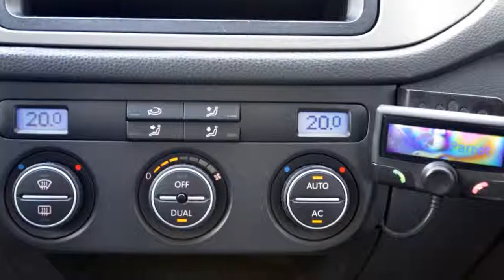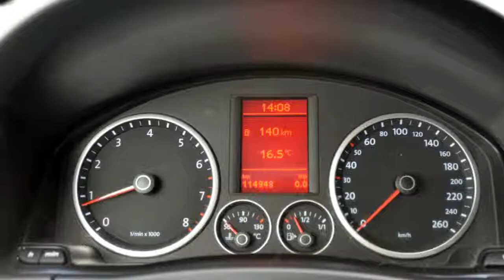Volkswagen Tiguan 1.4 TSI Comf.&Des.4Motion, ECC, Cruise, Telefoon!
60-ZG-HF 114.948 km
  Prijs:     € 15.450
  Merk:     Volkswagen
  Model:     Tiguan
  Type:     1.4 TSI Comf.&Des.4Motion, ECC, Cruise, Telefoon!
  Carrosserievorm:     SUV (4 drs)
  Bouwjaar:     2008
  Transmissie:     handgeschakeld
  Kleur:     Reflexzilver metallic
  BTW/Marge:     marge
  Brandstof:     benzine
  Energielabel:

Accessoires
* ABS (anti blokkeer systeem)
* Achterbank neerklapbaar
* Airbags
* Boordcomputer
* Cruise control
* Dakspoiler
* Lichtmetalen velgen
* Metallic lak
* Middenarmsteun voor en achter
* Ramen elektrisch bedienbaar
* RCD 210 (radio-cd-mp3)
* Stuurbekrachtiging snelheidsafhankelijk
* Telefoonvoorbereiding (Bluetooth)
* Trekhaak

Boekjes: Aanwezig

Dit betreft een meeneemprijs zonder garantie! APK gekeurd t/m 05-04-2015.
Voor meer informatie over personenauto's kunt u contact opnemen met Frank Lenards. Onze advertenties zijn met alle zorg en aandacht samengesteld. Wij staan echter niet garant voor eventuele onjuistheden over uitrusting specificaties en/of getoonde optie's.(Voor de occasions welke op het Occasion Centrum te bezichtigen zijn kunt u contact opnemen met Sel Kaçar.

Aanbieder
Heron Koog aan de Zaan
Kaarsenmakerstraat 1
1541HL KOOG AAN DE ZAAN